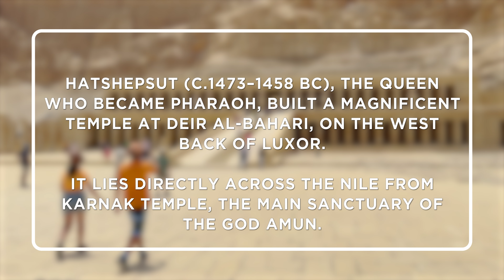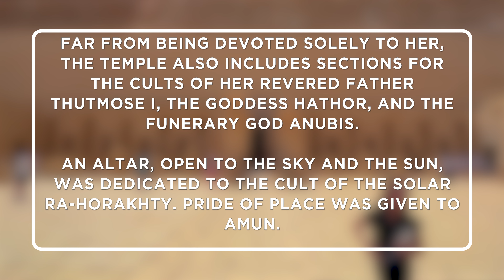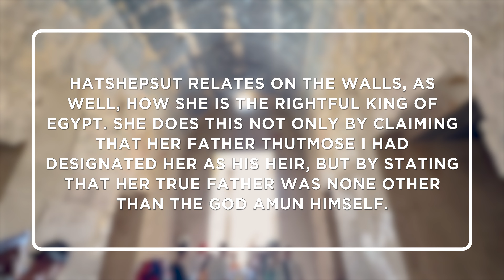Mortuary Temple of Hatshepsut | Luxor | Egypt | Things To Do In Egypt | Egypt Travel Guide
Set against the rugged, rock-strewn landscape of the Theban mountains, the Mortuary Temple of Hatshepsut in Luxor, Egypt, stands as a sublime tribute to one of ancient Egypt's most innovative and influential Pharaohs. Majestic, inspirational, and shrouded in historical significance, it’s an unrivalled destination for those who love to unravel the secrets of ancient civilizations and indulge in awe-inspiring architecture.

Carved into the cliffs at the base of the Deir el-Bahari complex, the Mortuary Temple of Hatshepsut, also known as Djeser-Djeseru, or "Holy of Holies," is a marvel of architectural beauty and ancient engineering. Constructed for Hatshepsut, the second historically confirmed female Pharaoh, the temple presents a departure from traditional Egyptian mortuary temple design.

Entering the temple complex is like stepping back in time. The lower terrace presents a captivating glimpse into ancient Egypt's flora and fauna through delicately crafted reliefs that mimic a garden landscape. As you ascend to the second terrace, your eyes will be drawn to the impressive Hathor Chapel, dedicated to the cow goddess of joy and love, festooned with Hathor-headed columns, a testament to the religious beliefs of the era. The topmost terrace, home to the Sanctuary of Amun, was the spiritual heart of the temple, where ceremonies to honour the god Amun were held.

Yet, its historical significance makes the Mortuary Temple of Hatshepsut particularly compelling. Hatshepsut, initially regent for her stepson Thutmose III, broke with tradition to proclaim herself Pharaoh. Her reign saw an era of peace, prosperity, and monumental building projects, making this temple a vivid testament to her impact on ancient Egyptian society.

Visiting the Mortuary Temple of Hatshepsut is an enchanting experience, guaranteed to captivate history enthusiasts, culture vultures, and world travellers alike. Paired with a visit to the nearby Valley of the Kings and other magnificent Luxor landmarks, this temple is a cornerstone of any historical journey through Egypt.